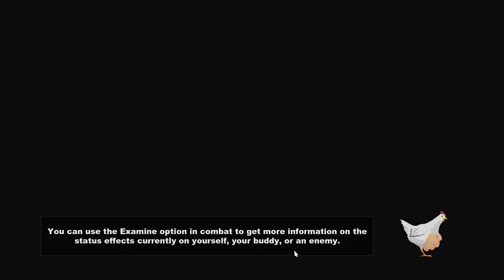Let's play South park the stick of truth episode 4 finding a god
Thank you guys for joining this episode of south park the stick of truth
I hope you guys enjoyed the episode